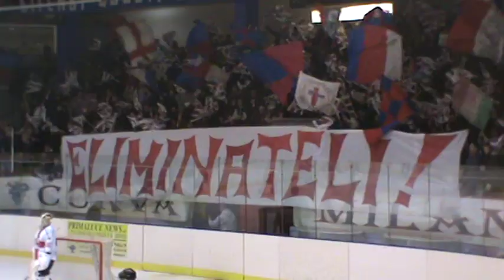HOCKEY MILANO RB/BRUNICO-21/02/2013-o mia bela madunina/Trenno RB